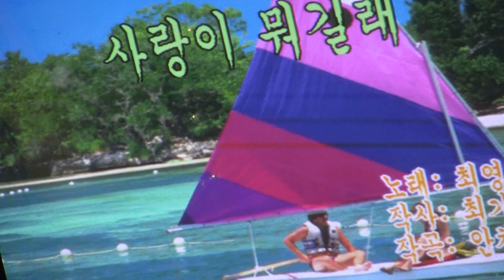가수 배호진 사랑이뭐길래 인사동가요마당정기공연 장소 미가극장식식당 일시 2018 6 24